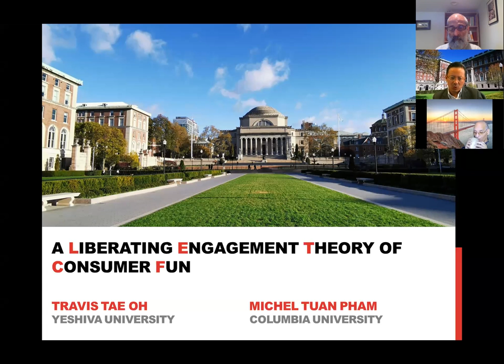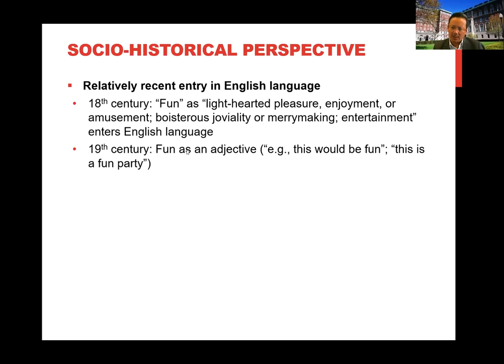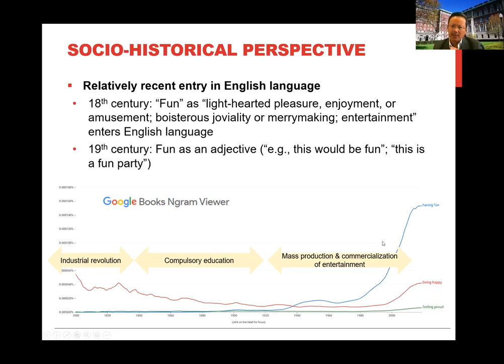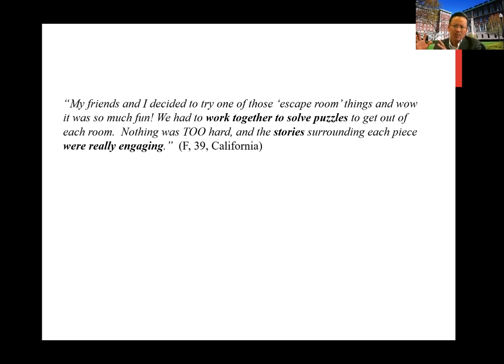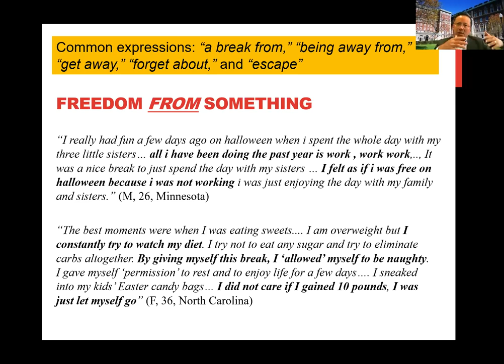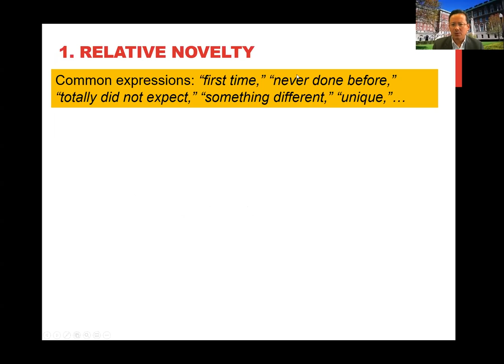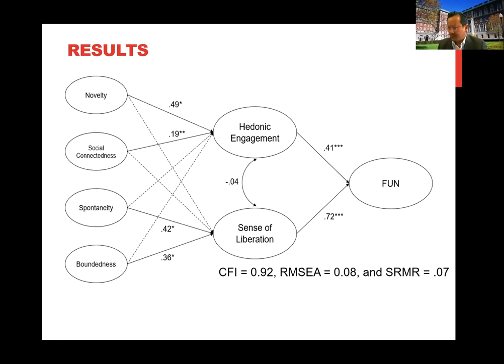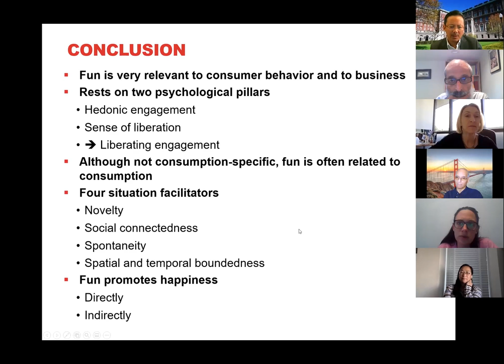Lubin Research Seminar Series Talk by Prof. Michel Pham on the Psychology of Consumer Fun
Professor Michel Tuan Pham is the Kravis Professor of Business in Marketing at Columbia University’s Graduate School of Business.  He is particularly known for his research on the role of affect—moods, feelings, and emotions—in judgment and decision-making, and on consumer self-regulation.  He is a past President of the Society for Consumer Psychology. In 2015, he received the Society’s highest honor, the SCP Fellow award, for his “Outstanding Contributions to the Field of Consumer Psychology.”  His 2013 Journal of Consumer Psychology article on “The Seven Sins of Consumer Psychology,” has become a must-read in many doctoral seminars.

In this talk, Professor Pham discusses how the experience of fun plays a major role in the consumer society. Drawing on a grounded theory approach, he advances a psychological theory of consumer fun. Integrating in-depth interviews, narrative analyses, controlled experiments, structural equation modeling, and a photo-ethnography, he shows that the experience of fun rests on the combination of two psychological pillars: hedonic engagement and a sense of liberation. Fun is an experience of liberating engagement—a temporary release from psychological restriction via a hedonically engaging activity. He identifies four situational facilitators—novelty, social connectedness, spontaneity, and spatial/temporal boundedness—that promote the experience of fun through their effects on hedonic engagement and the sense of liberation. Clarifying the relation and distinction between fun and happiness, he talks about the meaning of his work for a better understanding of consumption experiences, business practices related to the engineering of fun, and consumers' own pursuits of fun and happiness.